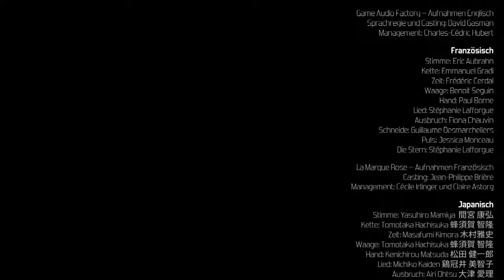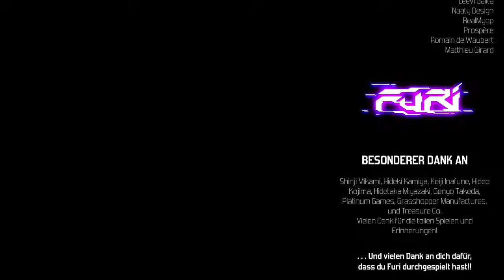Furi Part 4 Eine Ki zerlegt uns!